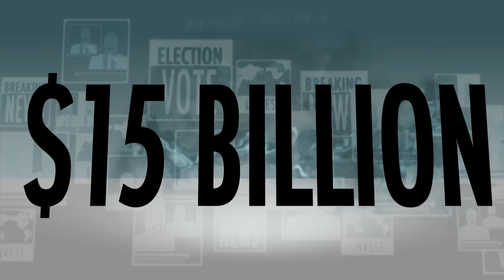The Costs of Policy Uncertainty: Politics and Asset Prices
For researchers looking to discover the price of political uncertainty, the inconvenient truth is this: in the real world, politics and the economy are intertwined. Just as political uncertainty can depress prices and economic activity, economic weakness or decline can give rise to political uncertainty.

Three economists at the University of Chicago Booth School of Business—Bryan Kelly, Lubos Pastor, and Pietro Veronesi,—have hit on an ingenious way to isolate the politics from the economics. They focus on political events that are not subject to economic effects: national elections and global summits. Armed with data from 20 countries, the researchers looked to see how option prices behaved in the presence of political uncertainty.